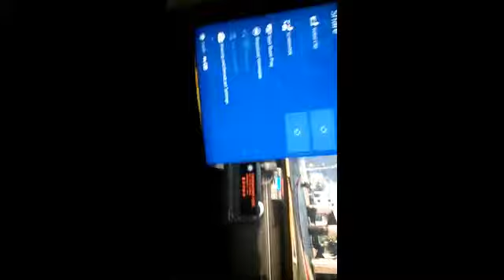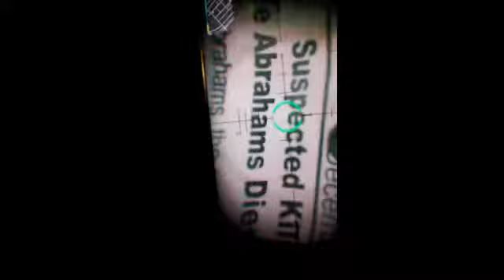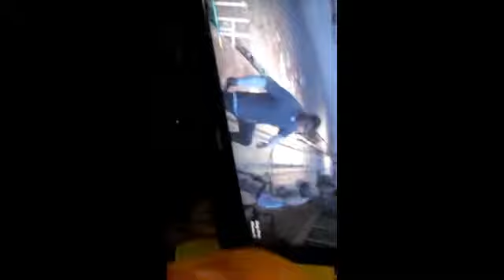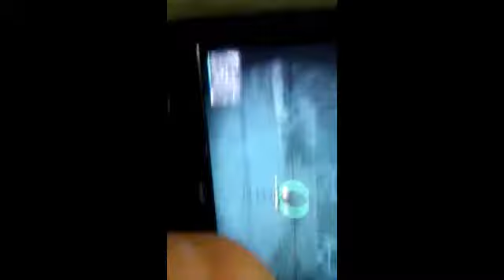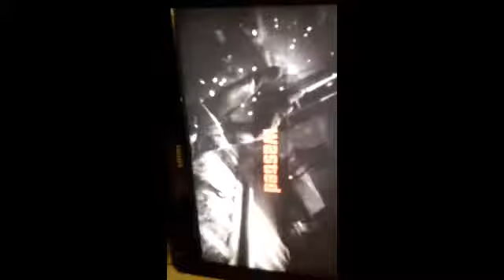Gta 5 so Legit GamingBL9